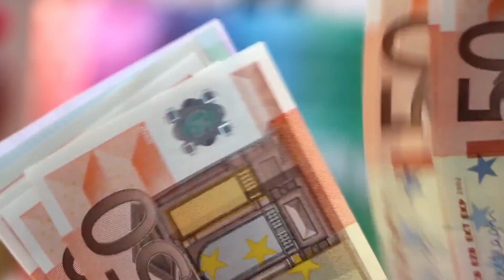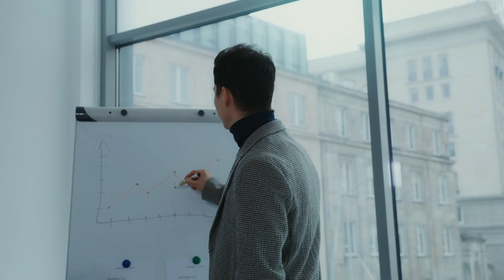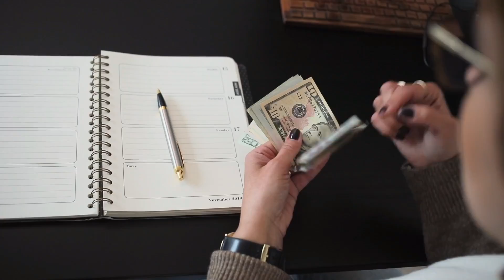مقصد گردشگری کشورهای اروپایی - آشنایی با کشور مونته نگرو، کشوری مناسب اقامت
سلام دوستان
ویدیو امروزمون درباره بهشت کوچک بالکان، کشوری که کوهها به دریا میرسن، کشوری آرام با قوانین مناسب برای زندگی. مونته نگرو معروف به کوهستان سیاه، با پایتخت پودگوریتسا، کشوریست که در چند سال اخیر با ارایه  امتیازات تونسته سرمایه‌گذاران بسیاری رو به کشورش جذب کنه. همچنین با جاذبه‌های گردشگری طبیعی همچون سواحل زیبا، کوهستان‌های باشکوه و شهرهای تاریخی همچون کوتور در جذب گردشگران بسیار موفق بوده. این کشور که احتمالا تا سال ۲۰۲۵ بتونه جزوی از اتحادیه اروپا بشه، در ایران در بین علاقه‌مندان به مهاجرت نیز تونسته جای خودش رو پیدا کنه.
امیدوارم از تماشای ویدیو لذت ببرید. لایک ویدیو و عضویت در کانال رو فراموش نکنید ❤🙏

برای دیدن محتواهای بیشتر،بخصوص دانستنی های جالب در مورد کشورها